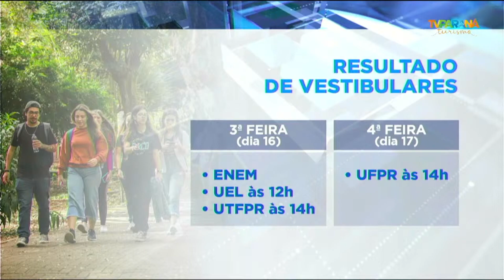Resultado do Enem e dos vestibulares da UEL e da UTFPR saem terça feira; quarta é a vez da UFPR